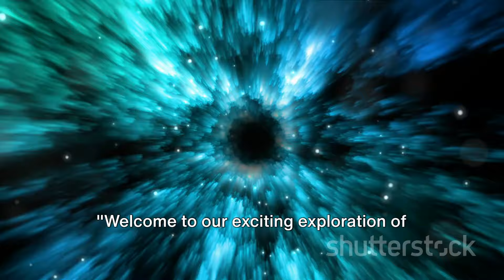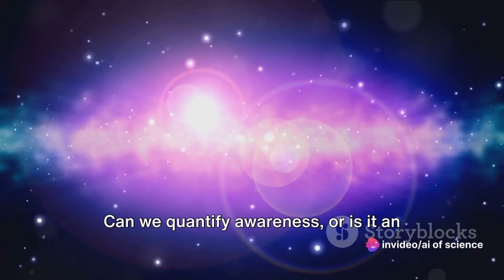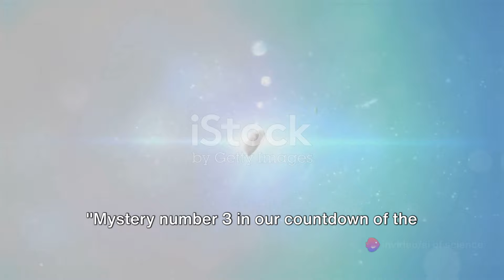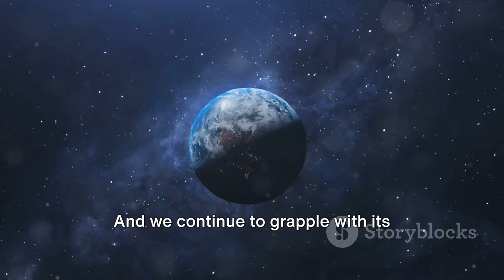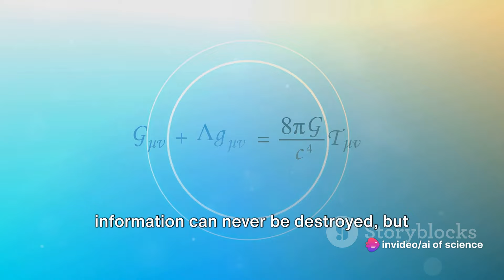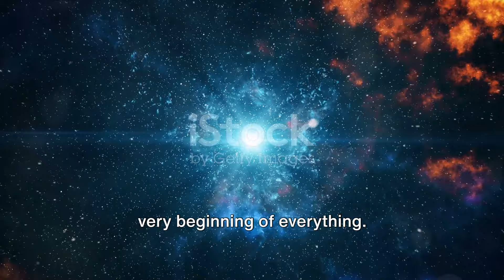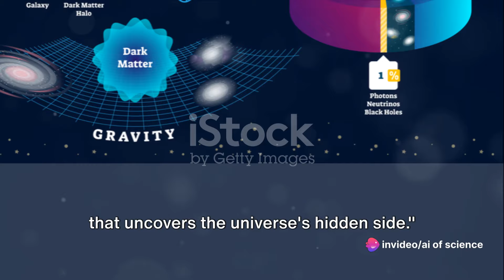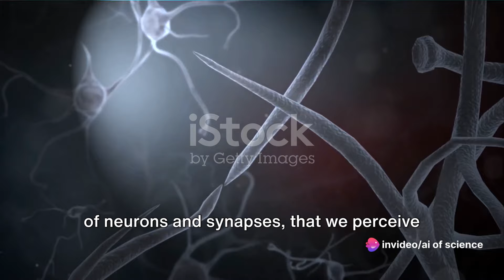Top 10 Mysteries of the Universe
The video "Top 10 Mysteries of the Universe: A Countdown" offers a fascinating journey through the most intriguing enigmas of the cosmos. Starting with mysterious cosmic forces such as black holes and dark energy, viewers are guided through an exploration of astronomy's most pressing questions. Highlighting theories, observations and scientific challenges, the video challenges our understanding of the universe, from dark matter to the possibility of extraterrestrial life. It's an adventure to expand the mind and inspire the imagination.